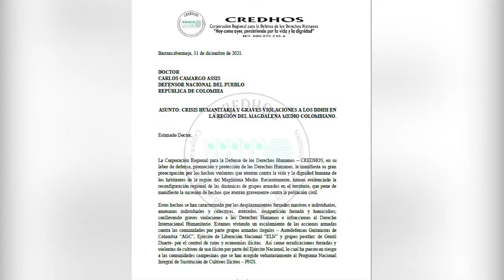CREDHOS Reclama seguridad en la región